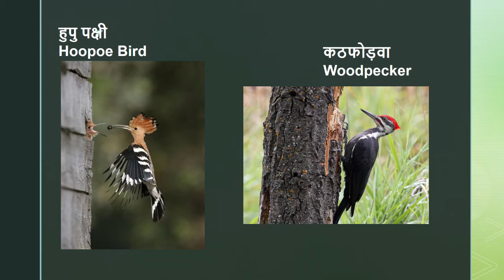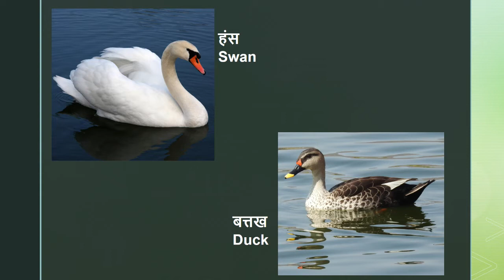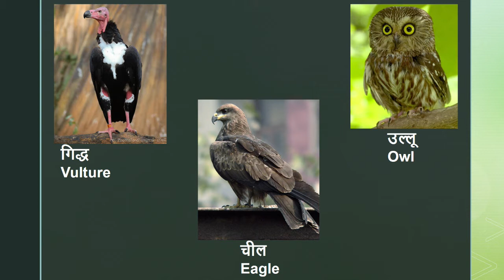Birds and their different type of beaks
A small video on different birds and differences in their beaks according to their eating habits.